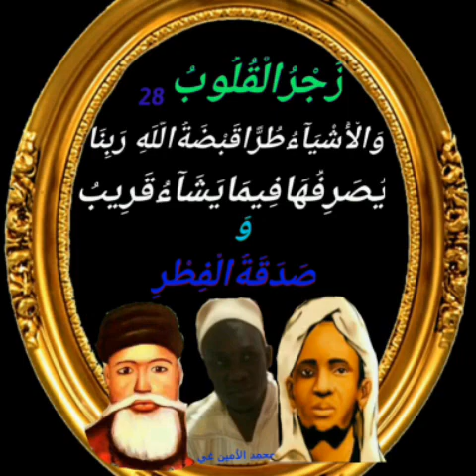Wakhtanou Dinné Ak Imam Modou Gueye Al Amine Théme Zajr ul qulub 28eme Partie à suivre